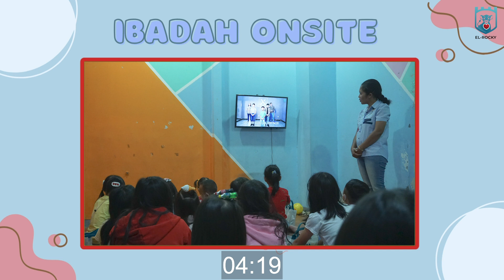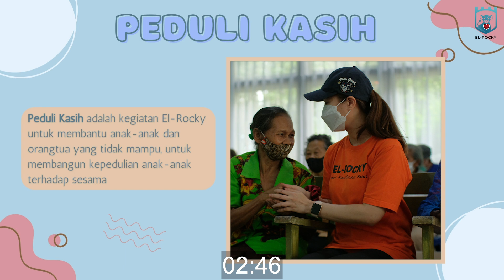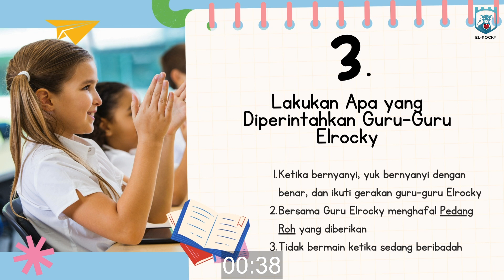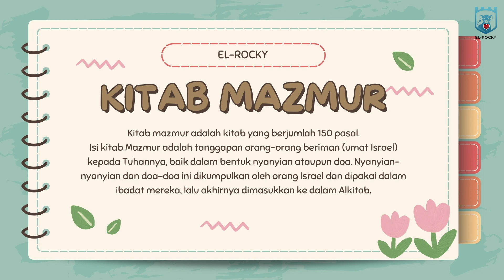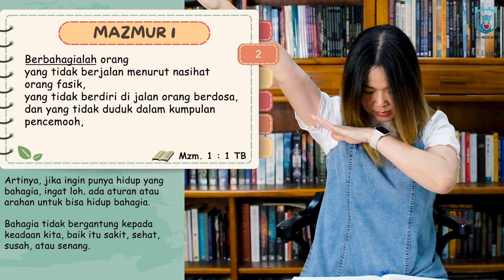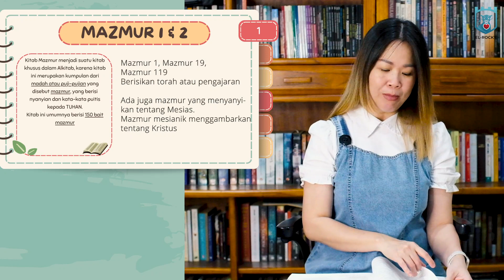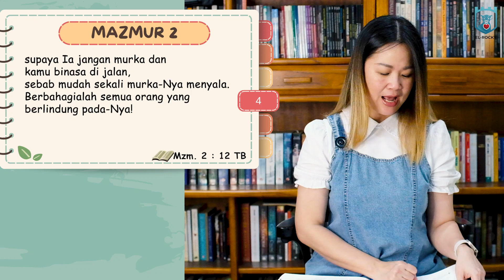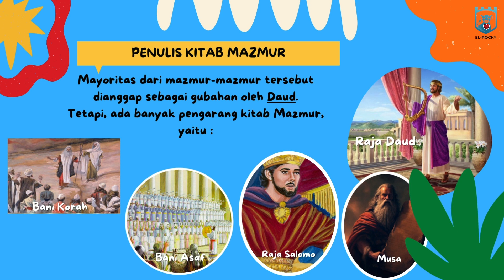Ibadah Online El-Rocky | 4 Februari 2024 | Kitab Mazmur 1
Shalom adik-adik El-Rocky, kita sudah di bulan februari loh. Nah, di minggu ini kita akan belajar tentang kitab Mazmur. Adik-adik pernah baca isi kitab mazmur? Yuk kita belajar sama-sama tentang sejarah kitab mazmur, dan apa isi kitabnya.

Sebelum nonton mari sama-sama siapkan hati, jangan lupa alat tulis juga, dan minta orang tua untuk menemani kita ketika ibadah online